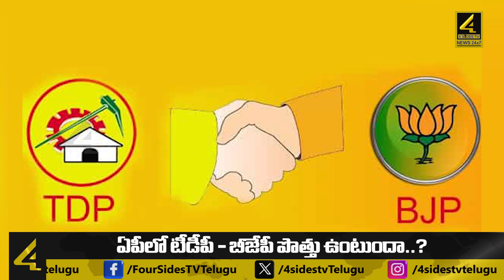Chandrababu Delhi Politics || ఏపీలో టీడీపీ - బీజేపీ పొత్తు ఉంటుందా..?